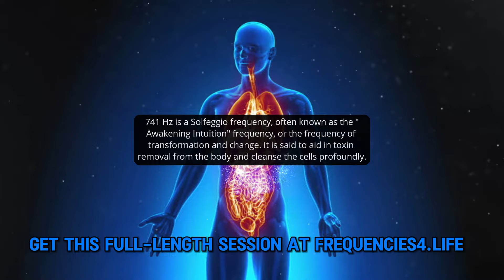🎧 Heavy Metals Detox ➡️ with 741 Hz Solfeggio and Rife Frequencies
Detoxing heavy metals from the body using 741 Hz Solfeggio and Rife frequencies is an innovative approach toward holistic healing and well-being. This method utilizes specific sound frequencies, which are believed to stimulate the body’s innate detoxification processes, helping reduce the burden of heavy metals that have accumulated over time due to exposure from various sources like food, water, air, or even medical treatments.

741 Hz is a Solfeggio frequency, often known as the "Awakening Intuition" frequency, or the frequency of transformation and change. It is said to aid in toxin removal from the body and cleanse the cells profoundly. One theoretical understanding is that this frequency penetrates deep within the body tissues, resonating with the cells and promoting an excellent intra-cellular environment, thus supporting the elimination of heavy metals and toxins.

Rife frequencies, named after their inventor Dr. Royal Raymond Rife, are specific frequencies purported to target diseases or specific conditions. According to some advocates, certain Rife frequencies can aid in detoxifying heavy metals from the body. Though not scientifically established, it is suggested that these frequencies act selectively to break down the structure of the toxic metals, enhancing their removal from the body.

Our healing music is composed with different kinds of instrument blending with  solfeggio, Isochronic and Rife frequencies.  Our healing music includes relaxing tones that will help to relieve stress and anxiety. It can also help to enhance positive energy and assist you in manifesting the life you desire. Our music is an excellent tool to combine with meditation, study and focusing. Frequencies4Life frequencies and tones can also help you fall asleep fast and sleep deeply throughout the night. Certain frequencies have been proven scientifically to have effects on human cells and psychology. Our music, combined with soothing instrumental elements and healing melodies, can help improve the quality of your life in every way.

Frequencies 4 Life creates healing sounds and meditative music based on Solfeggio frequencies and Chakra tones, which can help you to focus, relax, sleep and heal. Sound has Power! Come and see what our healing frequencies can do for you.